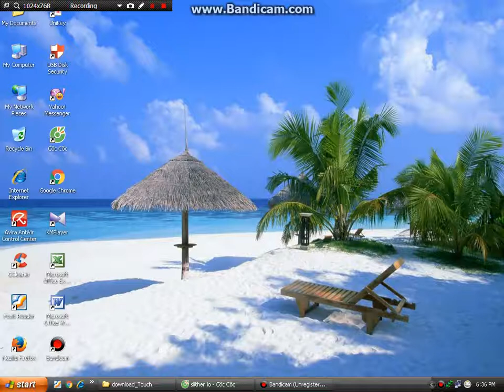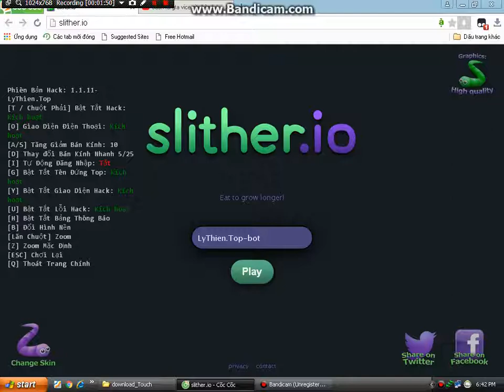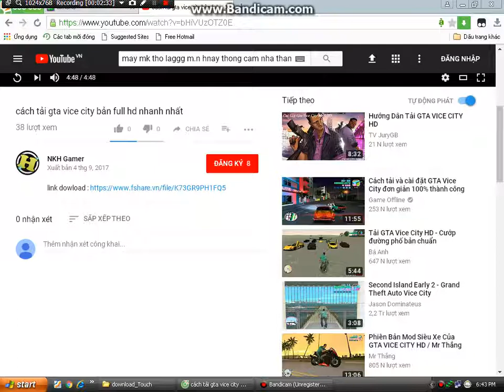test ban hack io cua lythien